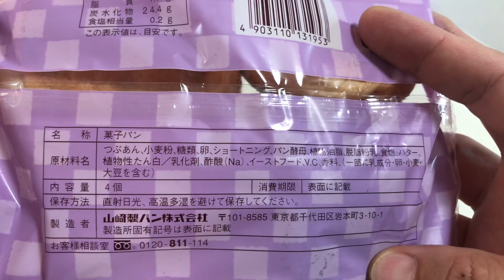🇯🇵 Japan food #36 つぶあんぱん🥯